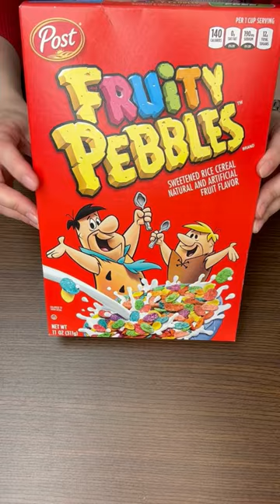Watch & Create: Edible Cereal Bowl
Discover what you can do with fruity cereal, marshmallows, and butter! Recommended for ages 6+.

Ingredients Needed:
 • 3 Cups: Fruity Cereal
 • 2 Cups: Marshmallows
 • 2 TBSP: Butter
 • Cooking Spray